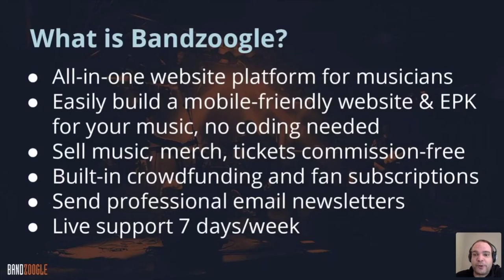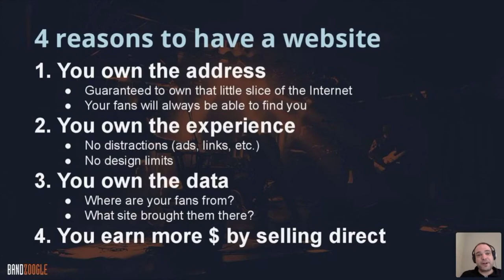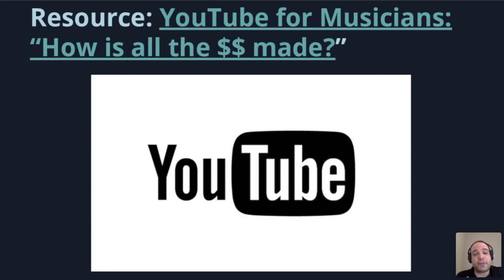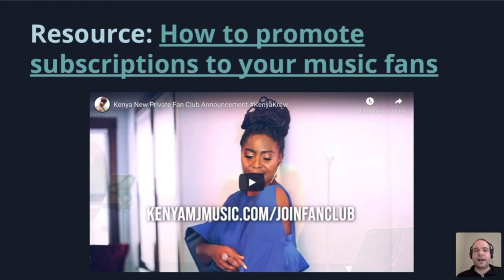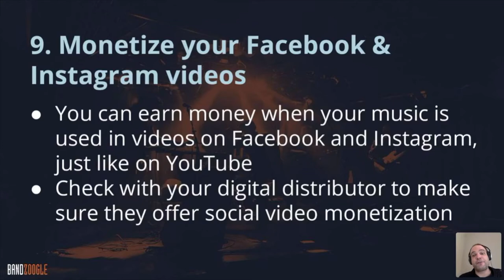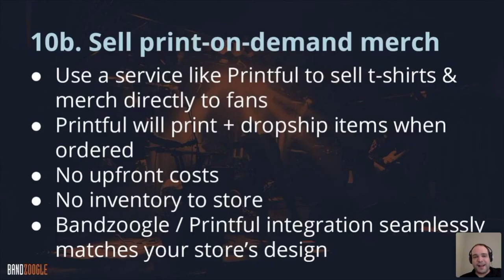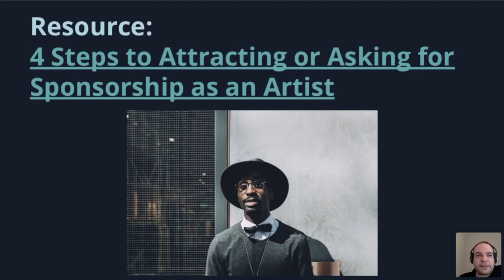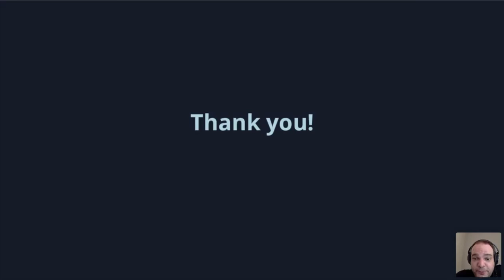14 Ways to Make Money Online Presented by Bandzoogle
We welcome Dave Cool from Bandzoogle who has prepared a presentation on 14 ways to make money online.

Bandzoogle is an online platform that provides tools for musicians to build a professional website, promote their music, and sell direct-to-fan for a flat monthly fee. It includes a built-in store, mailing list tools, reporting, and integration with social networks and services, including Twitter, Facebook, Bandcamp, SoundCloud, Twitch, and Crowdcast. Members can create sustainable income streams through their websites, including selling physical merch, singles, or albums.

Members can also build an online press kit for their music. Users can choose from over 100 mobile-ready themes to build a website. The platform allows artists to keep a record of their sales and requires no knowledge of HTML coding.